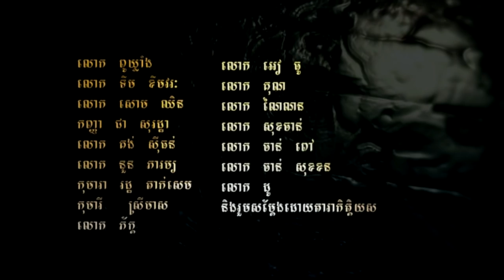រឿង កណ្តាប់ដៃក្រុងប៉ះជង្គង់ជនបទ ( ភាគ៤​ ) [ TK ENTERTAINMENT ]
រឿង កណ្តាប់ដៃក្រុងប៉ះជង្គង់ជនបទ
ដឹកនាំសម្តែងដោយ ទេវបុត្រ ខ្មៅ
កាត់តរូបភាពដោយ អុិច ចន្ថា
បច្ចេកទេសសំលេង NewSong Studio
ថតដោយ ហេង សុវណ្ណារ៉ា \ គង់ សុីធន់
ក្រុមបច្ចេកទេស  ឃុន សុភក្ត្រា ផល សុភក្ត្រា ទួន ពណ្ណរាយ
សម្តែងដោយ
លោក ជិន ជុន
កញ្ញា អ៊ុំ សំថារ័ត្ន
លោក ជេម មី
អ្នកនាង អ៊ុំ សក្ខិណា
លោក ទឹម វណ្ណា
លោក ឆើត
DJ cake
DJ Giant
Mr. Bidaut Derek
លោក យ៉ាង បូរី
លោក កៅ ប៊ុនធា
លោក ឃុន សុភក្ត្រា
លោក ពូឃ្លាំង
លោក ទឹម ខឹមវរះ
លោក សោម ឈិន
កញ្ញា ជា សុរដ្ឋា
លោក នូន ភារម្យ
កុមារា រដ្ឋ តាល់សេម
កុមារី ស្រីមាស
លោក ភក្រ
លោក អៀ ធូ
លោក តុលា
លោក ណៃ ណន
លោក សុខ ចាន់
លោក ចាន់​ពៅ
លោក ចាន់ សុខខន
លោក ដូ
Directed by Tevibot khmao
Editor Ich chantha
Audio Dubbing \ Sound \ NEW song Studio
Camera man Heng Sovannara \ Kong sithon
Team Work Khun sopeaktra \ Phal sopeaktra \ Toun Ponreay
we will try our best to make it even better
we apologize for any mistake